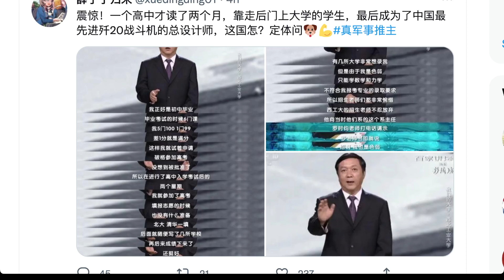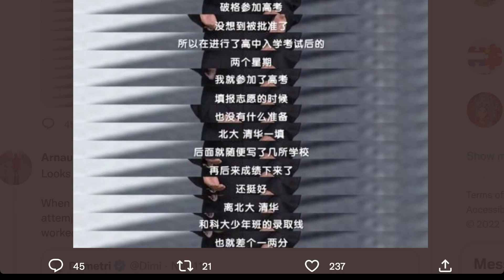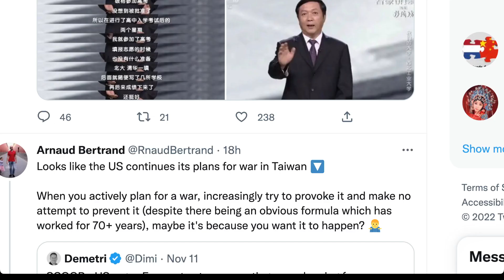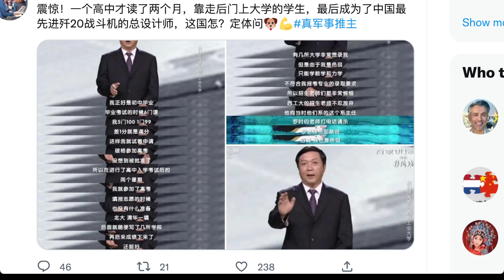🟢 一個高中才讀了兩個月，靠走後門上大學的學生，最後成為了中國最先進殲20戰鬥機的總設計師